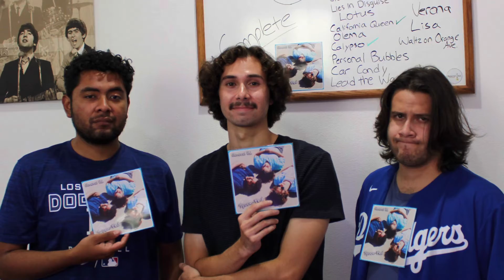Lies in Disguise - Official Live Video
This is the official live performance video of our song called “Lies in Disguise” from our new album called “Spoon-Fed” streaming now. This performance was recorded live in our home studio.